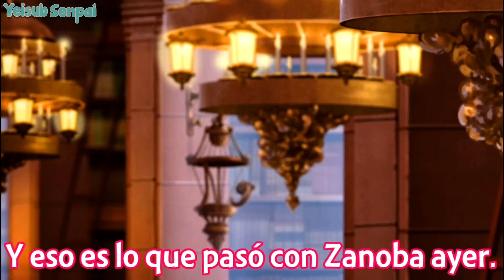Rudeus se esta ENAMORANDO de Sylphy | Mushoku Tensei Temporada 2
🧐Hola muy buenas gentita, espero que les guste mucho el video hecho con esfuerzo y cariño para todos ustedes 🎈
Mushoku Tensei 2 | Capitulo 6
Mushoku Tensei: Isekai Ittara Honki Dasu Temporada 2 | Capitulo 6

Capitulo 6 de Mushoku Tensei: Isekai Ittara Honki Dasu Temporada 2 🤍, donde 💕
No se olviden de apoyar los videítos con su like :3